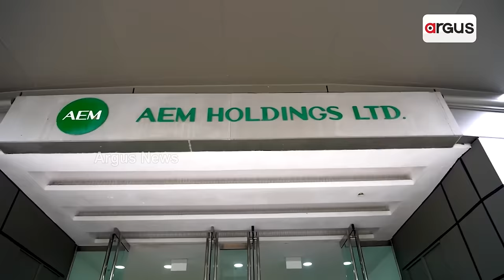ଓଡ଼ିଶୀ ନାଚ ଦେଖି ବିଭୋର ପ୍ରଧାନମନ୍ତ୍ରୀ || PM Narendra Modi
ସିଙ୍ଗାପୁରରେ ଜୟ ଜୟକାର । ଓଡ଼ିଶୀ ନାଚ ଦେଖି ବିଭୋର ପ୍ରଧାନମନ୍ତ୍ରୀ । ମୋଦିଙ୍କ ପ୍ରଶଂସାରେ ଶତମୁଖ ଭାରତୀୟ ସମୁଦାୟ । ଭାରତ ଆସିବ ବଡ଼ ଇନଭେଷ୍ଟମେଣ୍ଟ । ବଡ଼ କମ୍ପାନୀର ସିଓଇଙ୍କ ସହିତ ଆଲୋଚନା କରିଛନ୍ତି ପିଏମ୍ ।